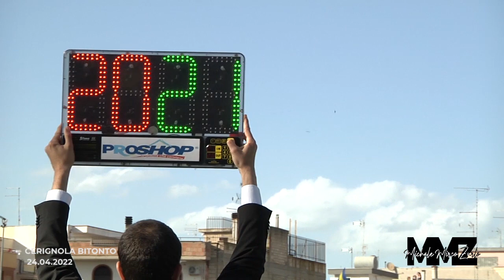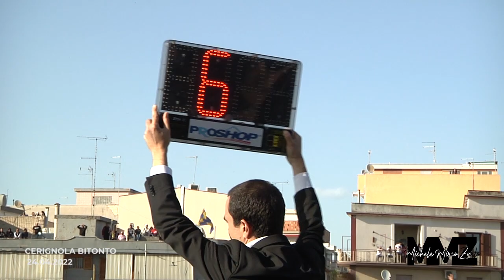CERIGNOLA - BITONTO 1-0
Cerignola 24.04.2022 - Stadio Domenico Monterisi
La festa promozione del Cerignola vista dal bordocampo. Dopo 85 anni è Serie C

Prepartita - Highlights - Festa
Audace Cerignola - Bitonto 1-0  (59' Tascone)